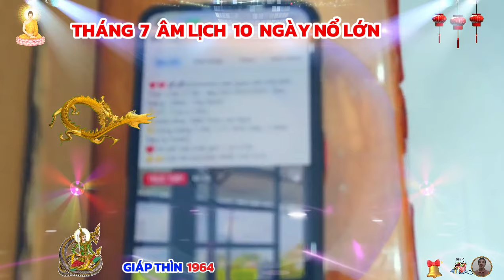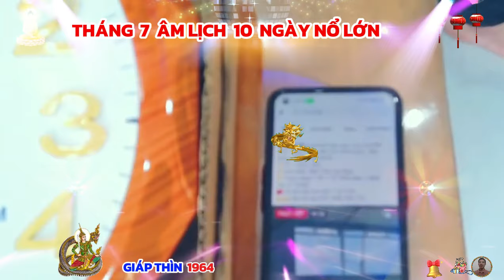🔴Chấn động, 10 ngày nổ lớn tháng 7 cô hồn, tuổi Giáp Thìn 1964, cực may, cực đỏ, cực giàu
tuổi giáp thìn có xu hướng sống tự do, không thích lập gia đình, có nhiều quan niệm cho rằng, tuổi giáp thìn nếu sinh ra vào những ngày mưa giông gió bão, khi lớn lên cuộc sống sẽ gặp nhiều chông gai, gian khổ. ngược lại, nếu sinh vào ngày nắng đẹp, gió heo may cả đời được sống trong sung sướng, giàu sang.